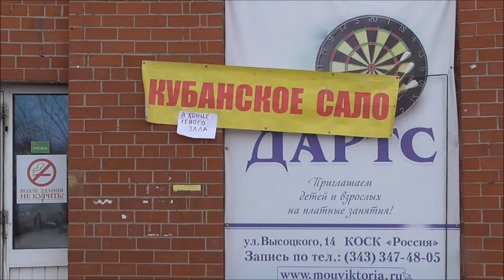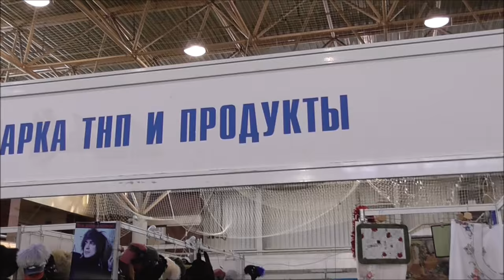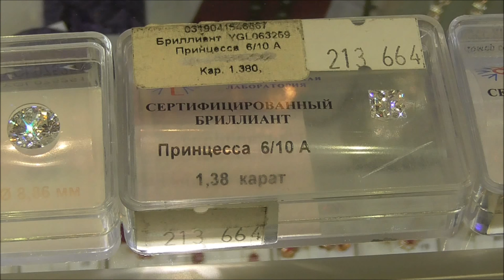Выставки Две в одном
Под одной крышей прошли две выставки: ювелирная, ТНП и продуктов. Вы можете узнать сколько стоит карат бриллианта и банка соленых груздей в этом видео.
Произведение «Выставки Две в одном» созданное автором по имени Владимир Маковецкий, публикуется на условиях лицензии Creative Commons «Attribution» («Атрибуция») 4.0 Всемирная.